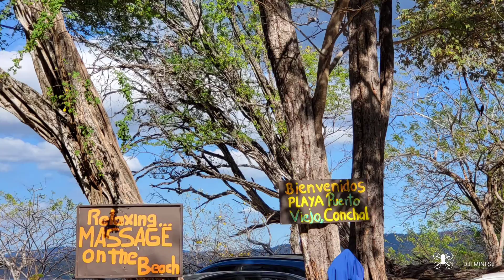Conchal Diciembre 2021